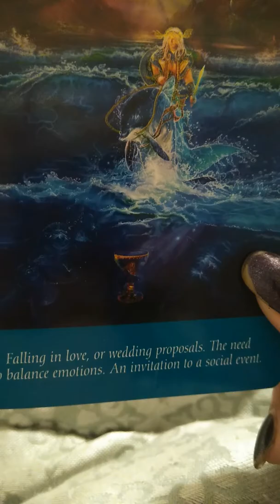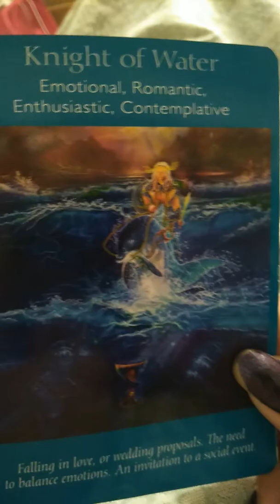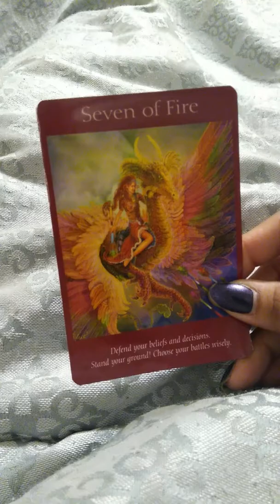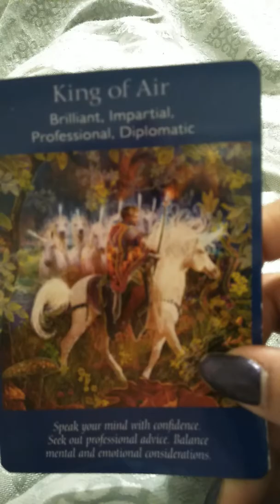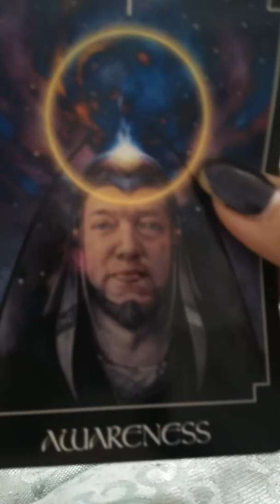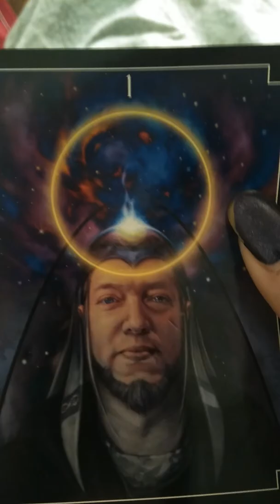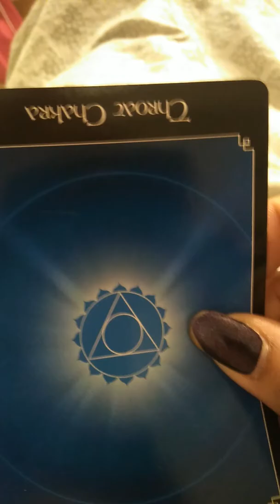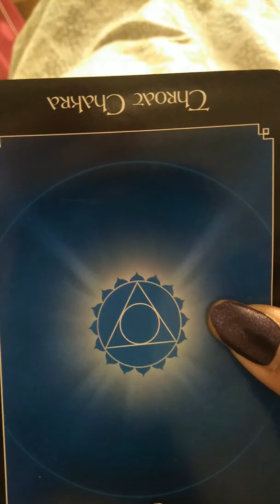Saggitarus Love takes flight!🛩️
♐ General Reading for Saggitarius.♐

💓Wish Registry Amazon 💕: